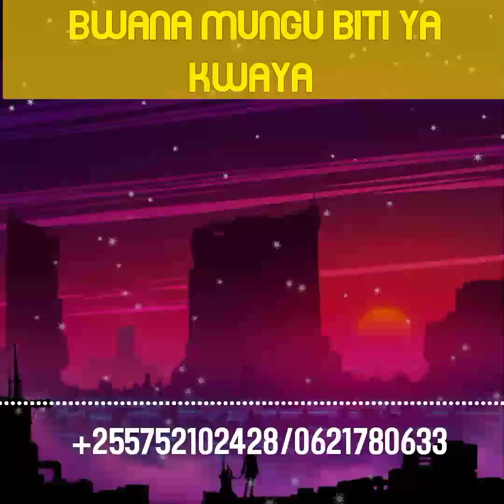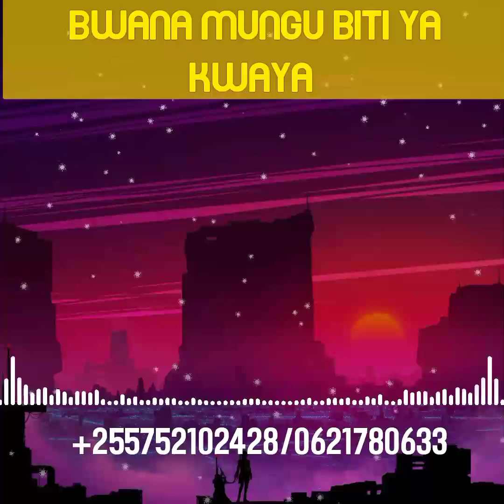LINDA MOYO BITI YA KWAYA